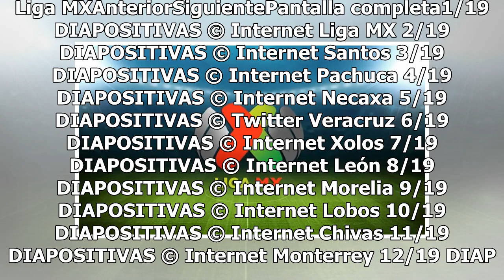Así vestirán los equipos de la Liga MX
Liga MXAnteriorSiguientePantalla completa1/19 DIAPOSITIVAS © Internet Liga MX 2/19 DIAPOSITIVAS © Internet Santos 3/19 DIAPOSITIVAS © Internet Pachuca 4/19 DIAPOSITIVAS © Internet Necaxa 5/19 DIAPOSITIVAS © Twitter Veracruz 6/19 DIAPOSITIVAS © Internet Xolos 7/19 DIAPOSITIVAS © Internet León 8/19 DI...